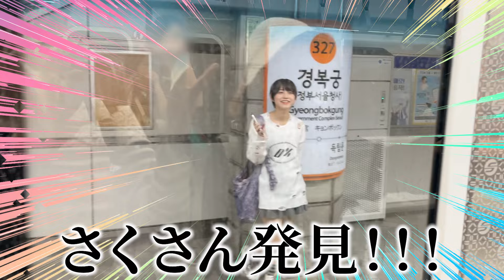【韓国旅行】1日でどれだけ回れるか体力の限界までやってみた【後編】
前回の動画を見てない方は、ぜひこちらからご覧ください！

韓国の動画もぜひみてくださいね🤗

（編集：西本）
ーー

【メンバーのSNSアカウントはこちら！】

ぜひ加入してください！

有料プランはこちら！

※女性限定になります